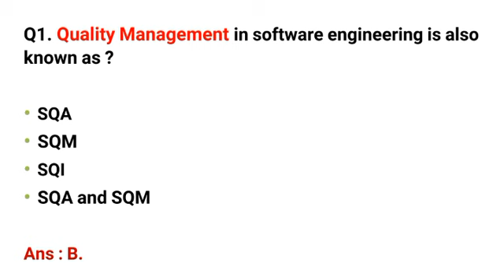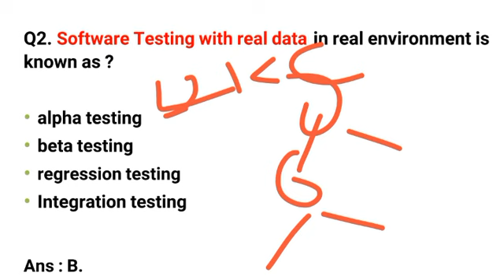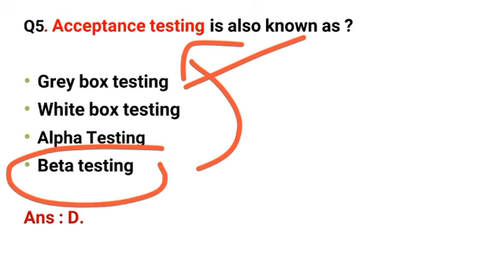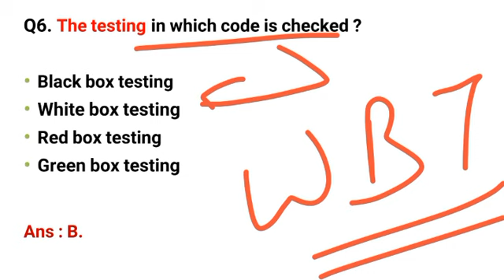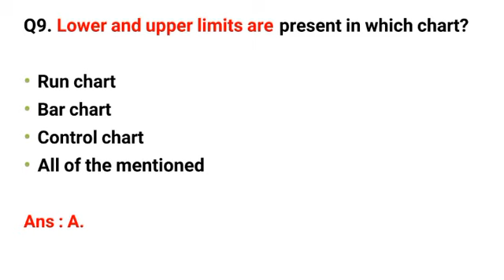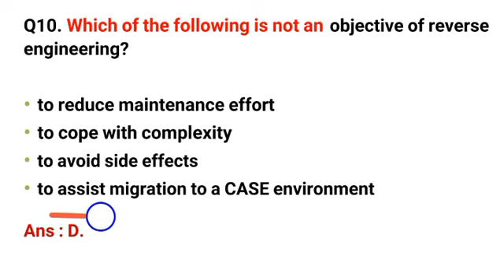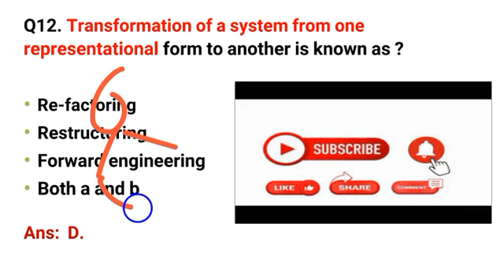HP JOA IT Important Questions ⚫⚫ Part 23 ⚫⚫ HPSSC JOA IT Questions ⚫⚫ कितने प्रशन आते हैं देख लो ?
JOA IT Important Questions
JOA IT
HPSSC JOA IT
HPPSC JOA IT
HPU JOA IT
HPSSC JOA IT Latest News
HPU JOA IT Latest News
JOA IT News
Part 23
JOA IT Syllabus